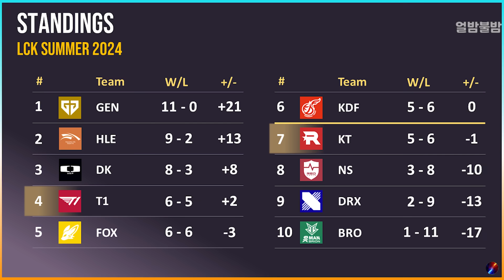싱글벙글 티원이 이기고 싶을 때 꺼낸다는 성명절기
2024 LCK 서머 티원 vs KT _ 구케 듀오의 케틀 럭스

BGM
쿠키런 - 우유맛 쿠키의 도전